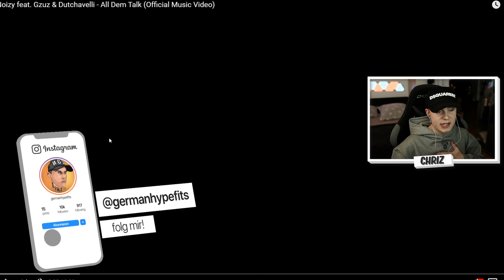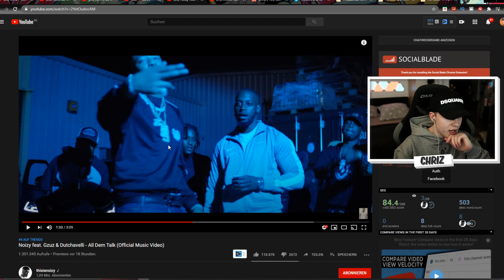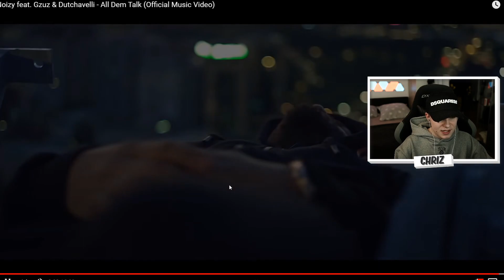GZUZ ÜBERTREIBT‼️🤬Noizy feat. Gzuz & Dutchavelli - All Dem Talk (Official Music Video) REACTION